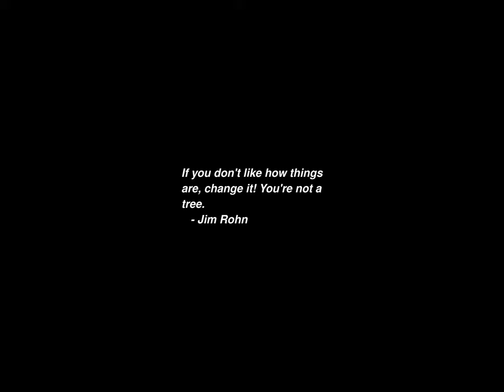Sunrise Time-lapse: Monday, April 29, 2024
On this day:
   Jules Henri Poincare born, 1854, founder of topology
   William Randolph Hearst born in San Francisco, 1863
   Zipper patented by Gideon Sindback, 1913
   Showa Day in Japan
   Arbor Day in Wyoming (last Monday)
   Confederate Memorial Day in Alabama & Mississippi (last Monday)
   "Hair" premiers on Broadway, 1968
   Edward Kennedy "Duke" Ellington is born in Washington, DC, 1899

Today's random fortune, quote, or snark:
Words

Nature says only a few words:
High wind does not last long,
Nor does heavy rain.
If nature's words do not last
Why should those of man?
Who accepts harmony, becomes harmonious.
Who accepts loss, becomes lost.
For who accepts harmony, the Way harmonizes with him,
And who accepts loss, the Way cannot find.
        -- Lao Tse, "Tao Te Ching"